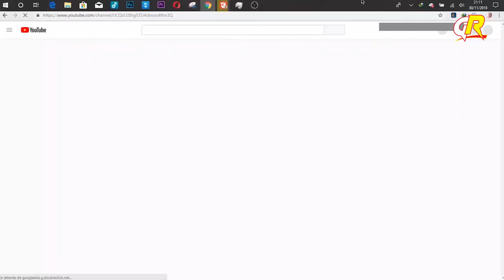LES STARS ET LES PAPARAZZIS !